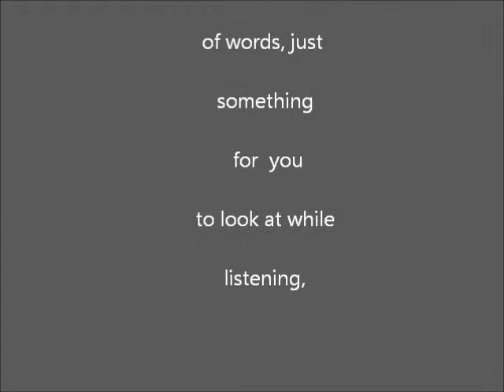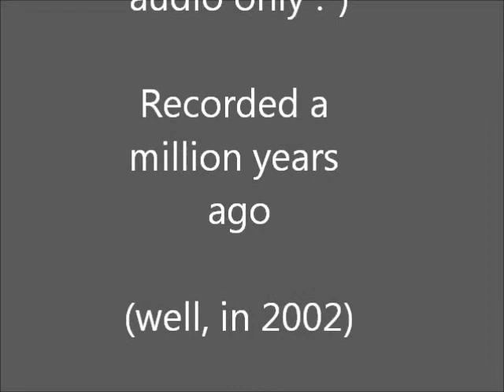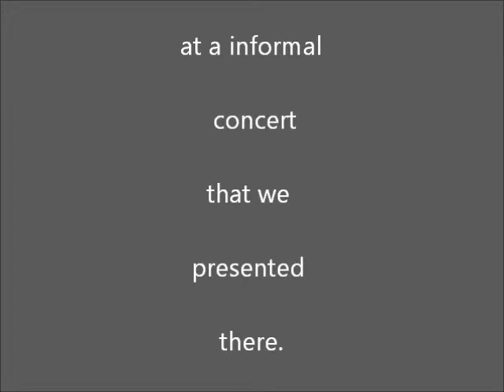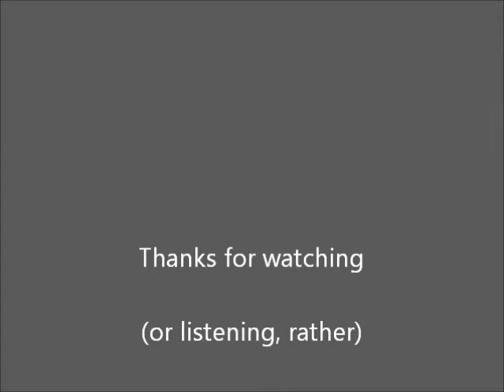Evergreen A Star is Born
Karen and me - a million years ago (well, 2002) at a concert we did in Pine Point, Maine - recoreded by my bro on a DAT sitting in the church - no effects, no editing - warts and all :-)